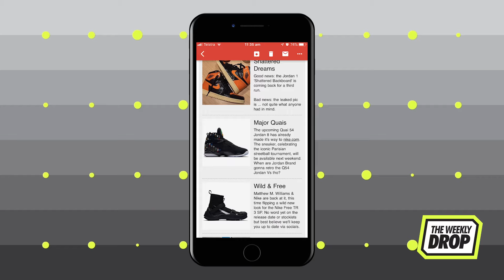Where to cop JJJJound x New Balance 990v4: The Weekly Drop Australian Sneaker Release Dates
Looking to cop the JJJJound New Balance 990v4 in Australia? We've got you. The late Sneaker Of The Year contender will be available exclusively at New Balance online.

If (when?) you miss out on the JJJJounds, there's still more NB heat this week with the Salehe Bembury 'Yurt' 574s. Plus, there's a new mid-cut Chuck Taylor from UNDFTD and Converse, and Eames links up with Reebok for a minimalist take on the Club C.

Catch all the info in the video above and hit now to sign up for our weekly newsletter.